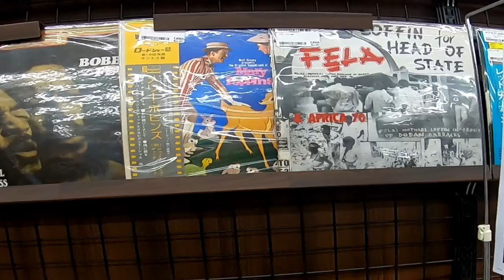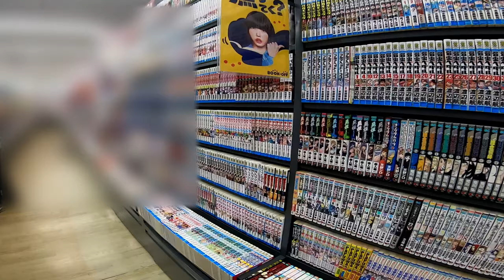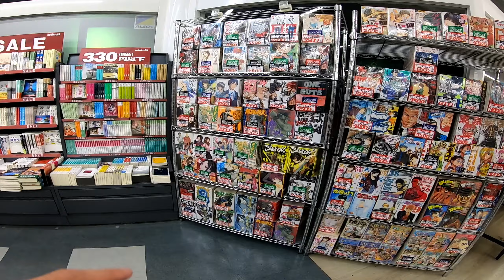Quins secrets japonesos amaga BookOff a les prestatgeries?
Continuem amb un altre vídeo del Japó. La majoria de les tardes en acabar les activitats anàvem a treure el cap algun centre comercial, en aquest cas un dels que freqüentàvem era la botiga BookOff, en aquesta principalment, hi havia coses vàries de segona mà, des de llibres, manga, CD's, DVD's, videojocs moderns, antics, cartes... mil coses en molt bon estat i uns preus força interessants. Per això us voldria presentar un Tour sense talls en una botiga d'aquestes. Vaig tenir sort de fer tot el vídeo, i puc dir que en acabar em van encerclar dos treballadors que no sé ben ve que em van dir en japonès... suposo que em vam convidar que no graves en aquella botiga mostrant la gent, si les estanteries i els seus productes... amablement els vaig dir que d'acord, vaig esborrar un vídeo de la càmera (una toma falsa que tenia) i tots contents, així que per respecte com ja ho tenia previst i en algun altre vídeo ho haureu vist, veureu la gent pixelada dins d'aquesta. Com sempre, desitjo que us agradi i us pugueu fer una mica a la idea de com són aquestes botigues.